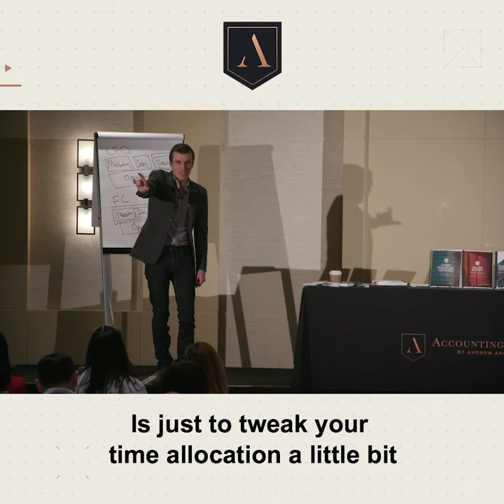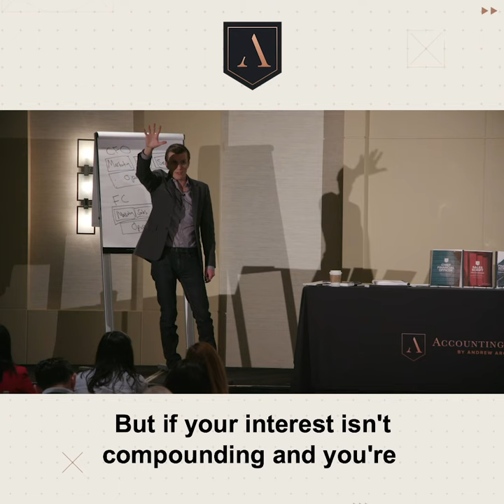Where Should You Focus Your Time, As A CFO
Have you ever heard of the concept of compound interest? I’m sure you have…

But I’ll tell you a little secret about it that maybe you didn’t know.

Compound interest doesn’t just apply to money.

Most of all- it applies to your time!

I want you to think about this: If you can just tweak your priorities & time allocation a little bit… let that compound over time.

And watch what happens.

Because it only takes a small improvement to gain huge momentum over time.

A big mistake I see people make a lot is this...

They have something that takes a lot of time, so therefore it's the first thing they work on. It's the thing they allow the most into their lives.

They let customers text and email them all the time. They let it interrupt what they’re doing. They don’t set boundaries.

Remember this- if your interest is not compounding & you're going into debt... you're never gonna end up anywhere.

So if you’ve got the wrong priorities, got the wrong time allocation you're not going to gain momentum.